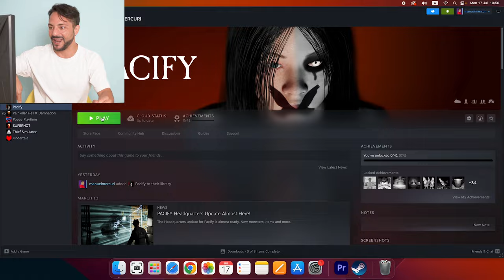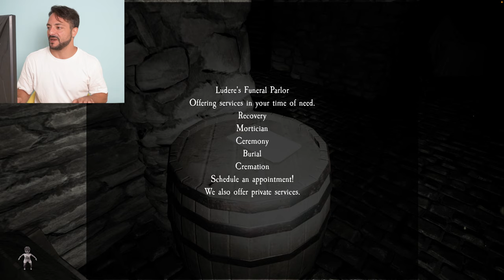PACIFY (DOLLS LEVEL) - Not An Ordinary Game #6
🇬🇧 Have you ever tried this game?
🇮🇹 Avete mai giocato a Pacify?